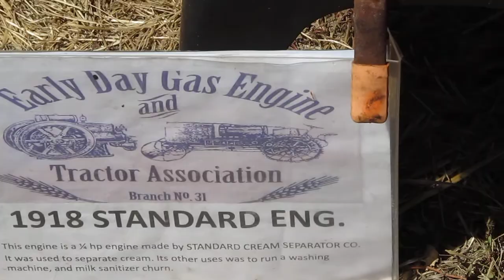1918 Standard Engine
Antique working engine from 1918 at the Sebastopol Gravenstein Fair, August 14, 2011